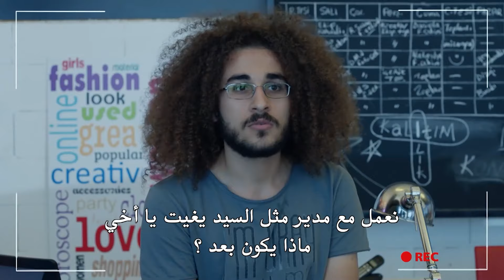لعبة الحب السرية! - مسلسل هل يحبني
لعبة الحب السرية! - يوميات المكتب #18
لمشاهدة كافة حلقات مسلسل هل يحبني 👇
(Arabic Subtitles)

المخرج: يوسف بيرحسن
المنتج: فاروق بيهان
الإنتاج: إنتاج MF